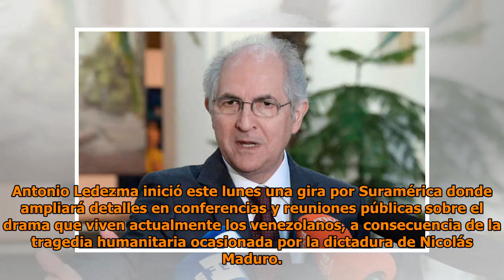Drama venezolano será expuesto por Ledezma en gira por Suramérica